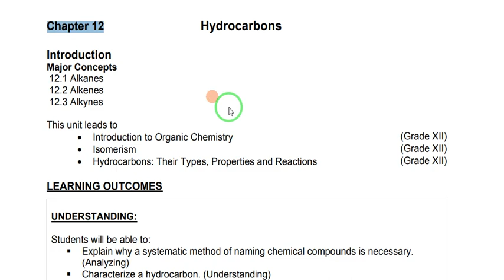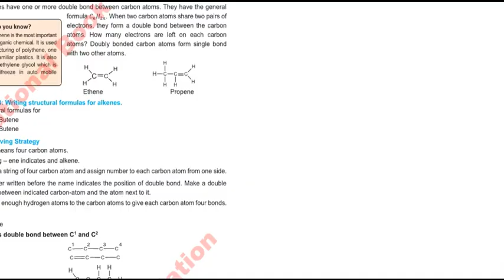Chemistry SLO based Lecture : Chap#12 Alkenes class 10 Unsaturated Hydrocarbons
Welcome to I M Chemist 🙃.
In this video lecture I have discussed SLO based Functional Groups in details with example from class 10 chemistry textbook.

10th class Chemistry
10th class Chemistry chapter 12
online Chemistry lecture 10th class
10th class Chemistry lecture
Matric Class Chemistry
organic chemistry
functional groups organic chemistry class 10
Carbon and its compounds class 10 cbse
carbon chemistry
carbon chapter class 10
carbon chemistry explained
carbon compounds